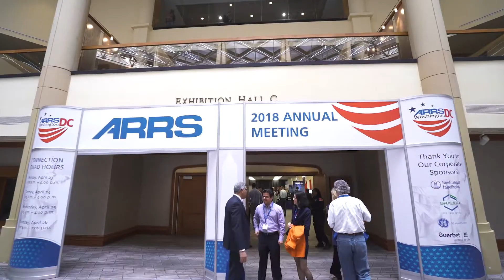The value of ARRS Membership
Dr. Jonathan Kruskal, diagnostic radiologist at Beth Israel Deaconness Medical Center, discusses the wide array of benefits that come with ARRS membership.